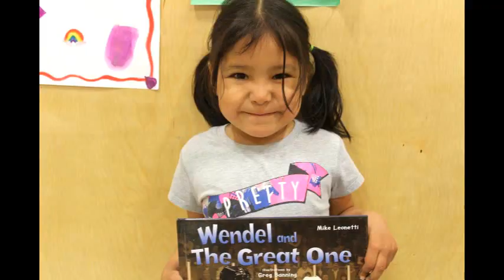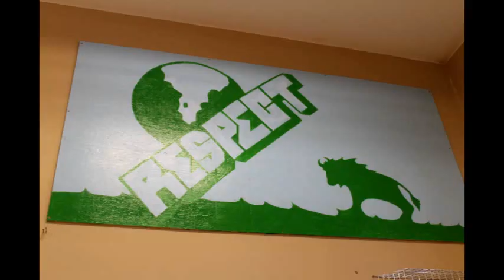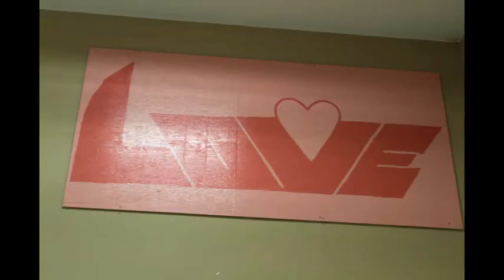Kashechewan LG Literacy Camp 2017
This video, made by Stephane Friday, is from the Lieutenant Governor's summer literacy camp based in Kashechewan Cree First Nation, located on the Albany River. We would like to thank Frontier College and Kashechewan First Nation for facilitating the camp.